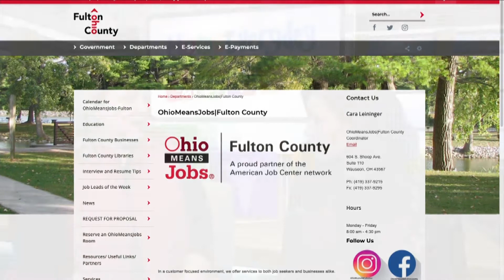MED OMJ Young Adult Program